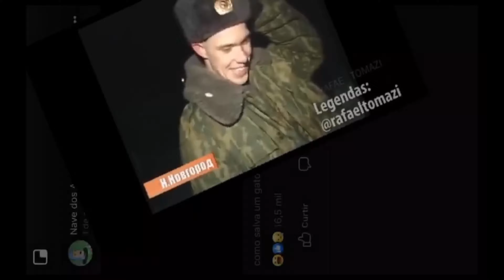Russos Salvando um Gato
Seja Criativo!
Se inscrevam para mais videos! 😜